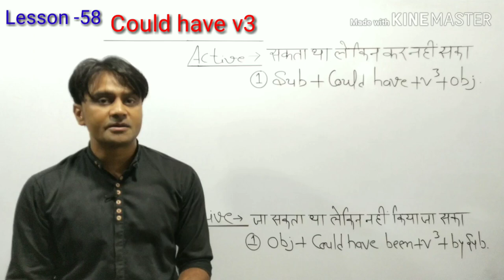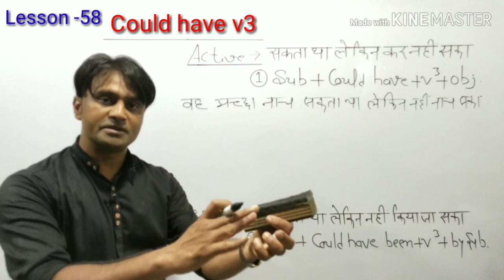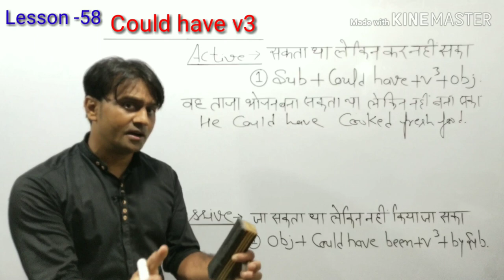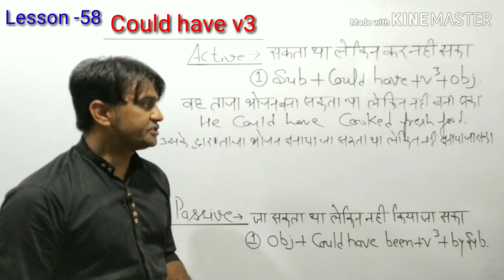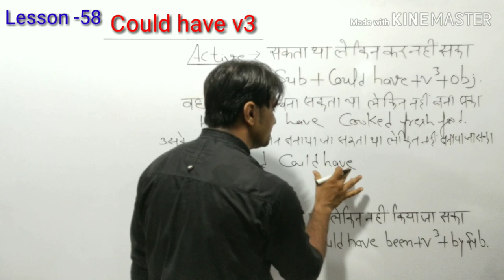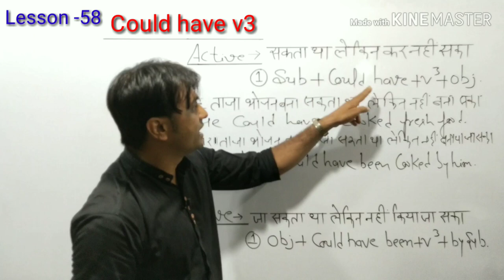How to learn English from beginning